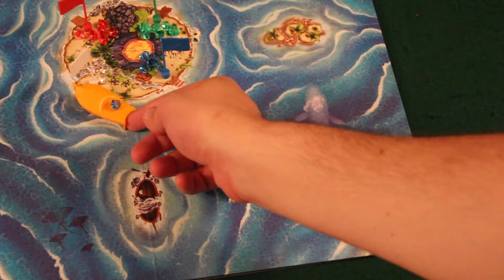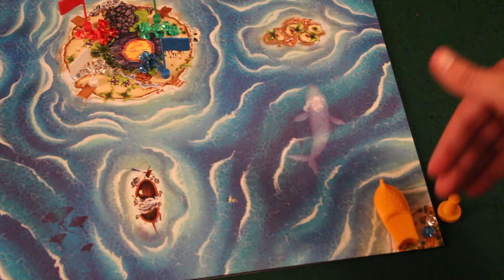Board Game 101 (EP204) Bermuda Pirates - Règles et critique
***Ce jeu est une gracieuseté de Foxmind.***

0:25 - Intro
1:53 - Mise en place
3:26 - Règlements
7:44  - Opinion personnelle
12:52 - Concours du lundi

Épisode 204 de la série Board Game 101. Bermuda Pirates est un petit jeu de cueillettes et livraisons  dans lequel les joueurs doivent pousser leur bateau avec leur doigt pour le faire naviguer dans l'océan en évitant les obstacles et les tourbillons marins qui se cachent sous l'eau.

Visitez notre commanditaire premium The Dice Owl:
4310 Ave. Papineau, Montréal